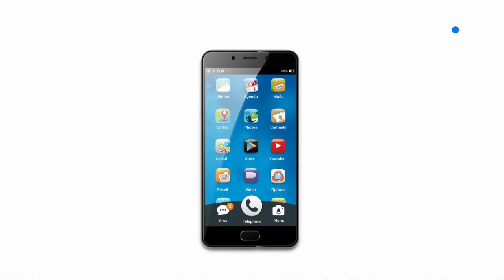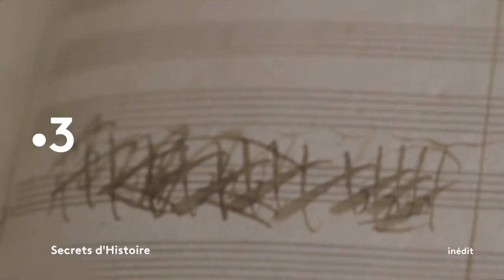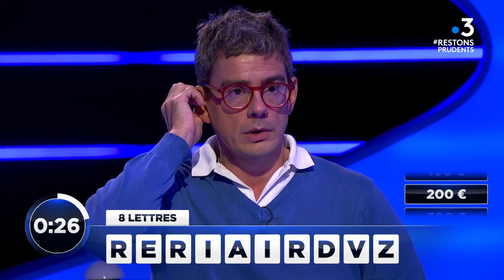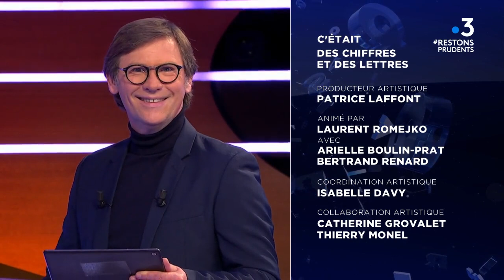Des chiffres et des lettres - Vendredi 11 décembre 2020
Damien contre Lucien Loezic